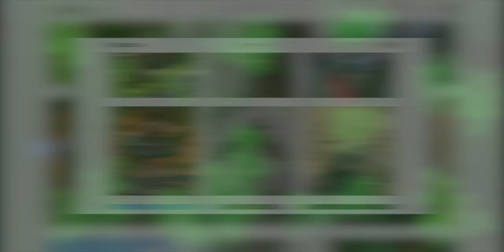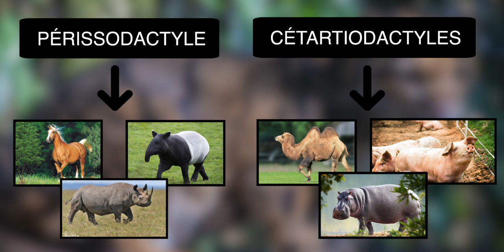La Panthère Nébuleuse, un mystérieux félin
Dans cette vidéo vous découvrirez ce félin méconnu qu'est la Panthère Nébuleuse, à travers elle et les dangers qui là menace.

Time code :

00:00 - Intro
01:22 - Aire de répartition et Braconnage
02:22 - Un félin arboricole et la disparition de son habitat
03:48 - Reproduction
05:21 - La Chasse
06:19 - Longévité et Territoire
07:21 - Outro